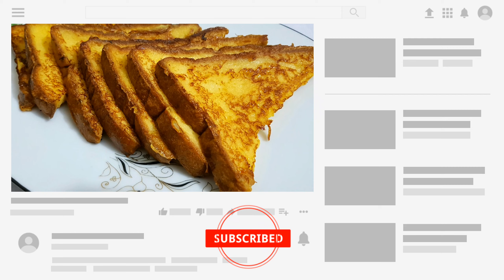French Toast Recipe.